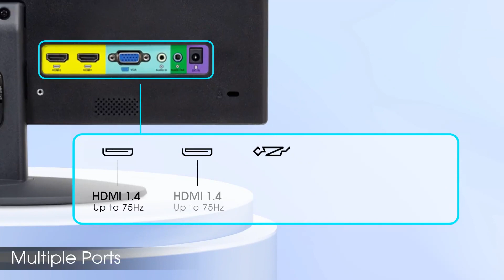Sceptre 20" 1600 x 900 75Hz LED Monitor 2x HDMI VGA Built-in Speakers, sRGB 99% Machine Black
Sceptre 20" 1600 x 900 75Hz LED Monitor 2x HDMI VGA Built-in Speakers, sRGB 99% Machine Black (E209W-16003RT series)